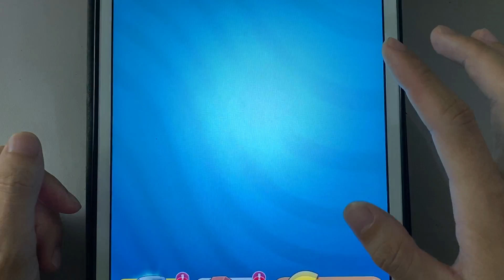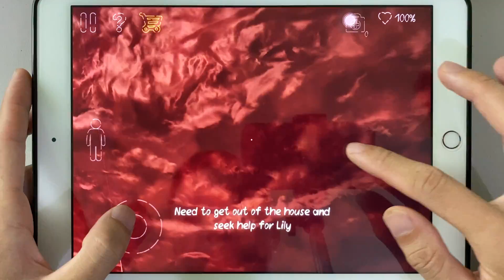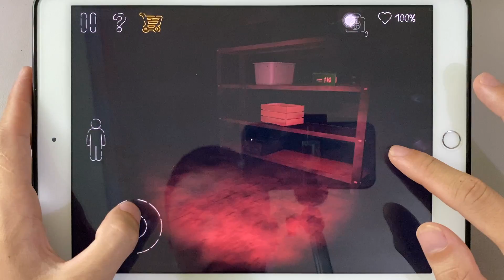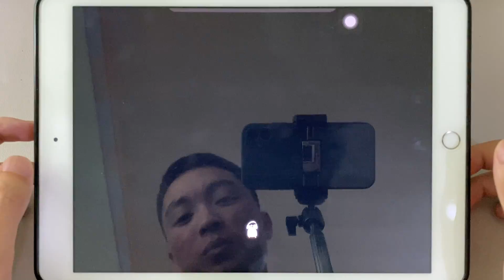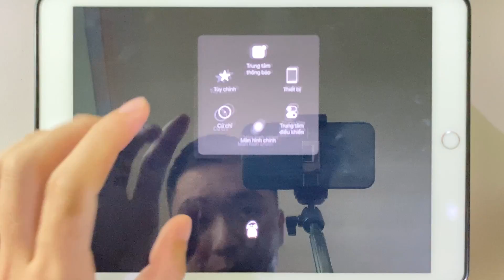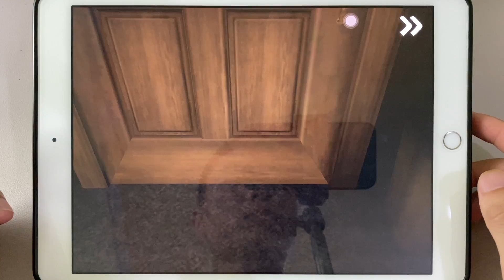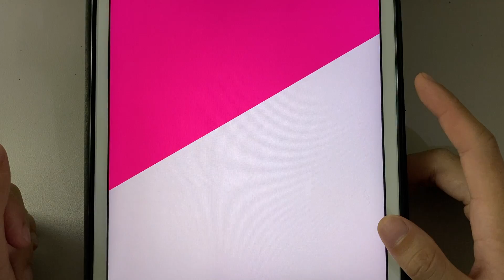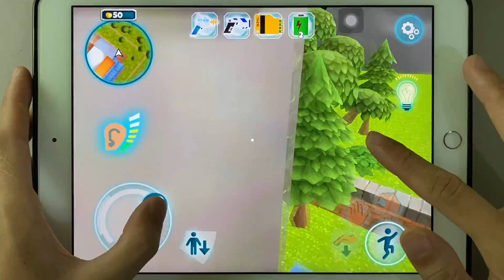Dark Riddle,Deatk Park 2,Hello Neighbor,Subway Surf,Ice Scream 4,Dark Riddle Classic,Tom Guld Run